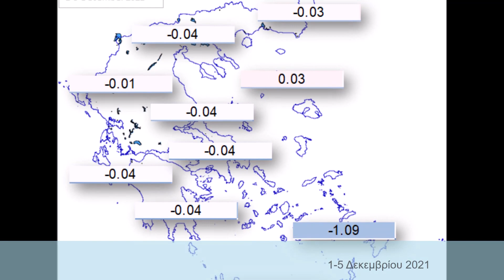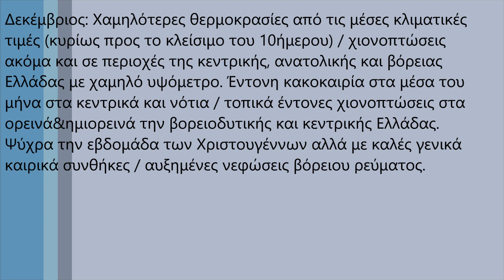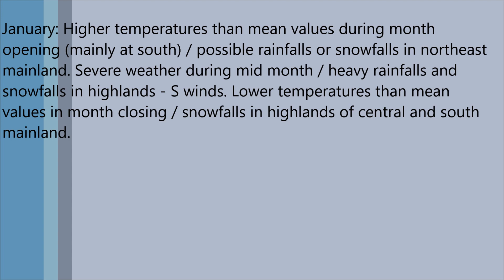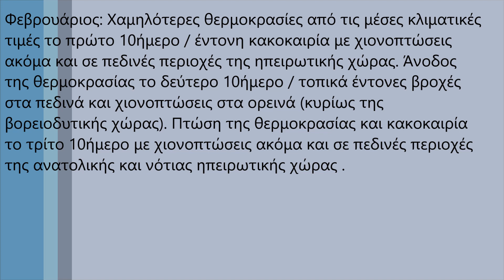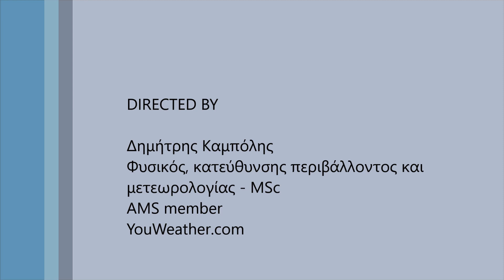YouWeather Statistical Model (YSM) - Χειμώνας 2022 (Ελλάδα)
Η πιθανή εξέλιξη του καιρού βάσει της στατιστικής ανάλυσης του YSM (YouWeather Statistical Model) το Χειμώνα 2022 στην Ελλάδα.